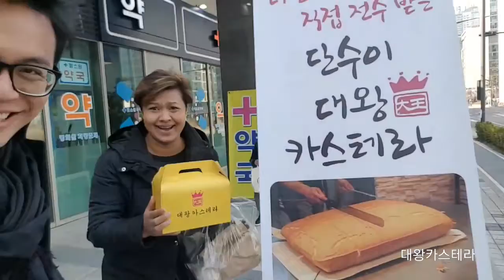The best shopping and eatery in Myeongdong, Korea | AXjournal Vlog Ep.11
I'd been to korea for few times and i always went to some of my favorite place for shopping and eat.

Myeongdong is the shopping paradise for tourist and also hundreds of foods around here. One of my favorite is the Jjimdak chicken stewed, Yooganae (which i forgot to video it), Osulloc Tea House and also hundreds of street food, in which they will only start to sell from 5pm onwards.

I will ty my best to answer any of it up to my max memories.